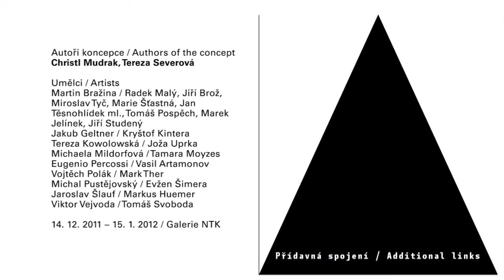ADDITIONAL LINKS short version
Přídavná spojení -- výstava v Galerii NTK
Additional Links -- exhibition in NTL Gallery
kurátorky / curators: Christl Mudrak, Tereza Severová
short version documentation